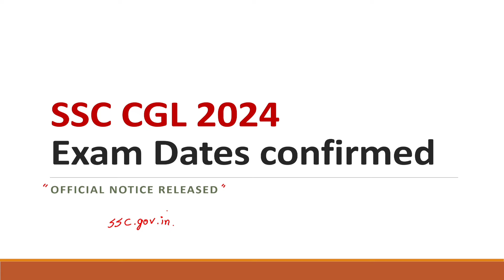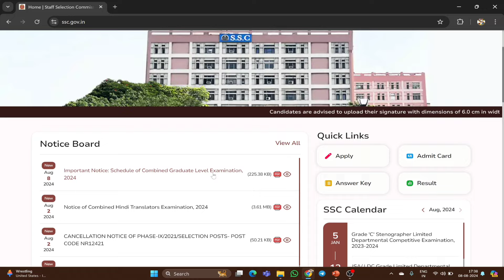SSC CGL 2024 Pre Exam Dates వచ్చేశాయి | Exam ఇంత తొందరగా జరుగుతుందా ?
ssc cgl
ssc cgl 2024
ssc cgl 2024 in తెలుగులో

3d geometry in telugu
2d geometry in telugu